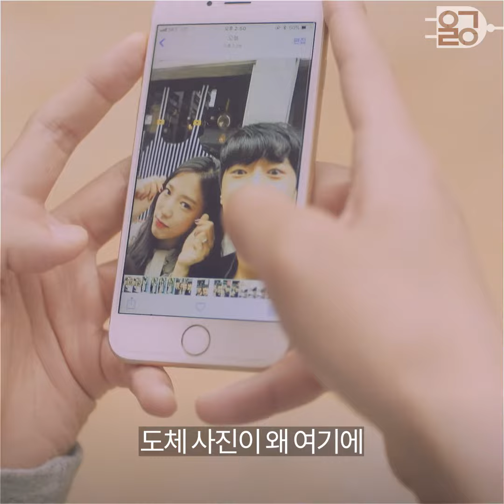[반도체 ㅇㄱㄹㅇ] 지문인식_Epi.9